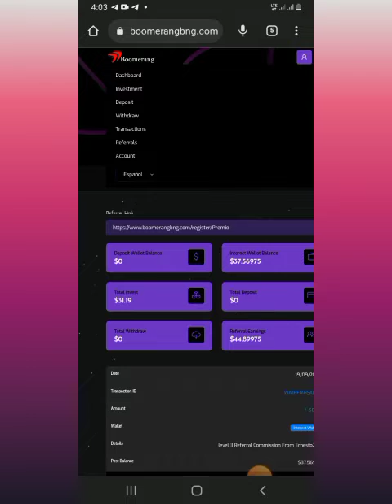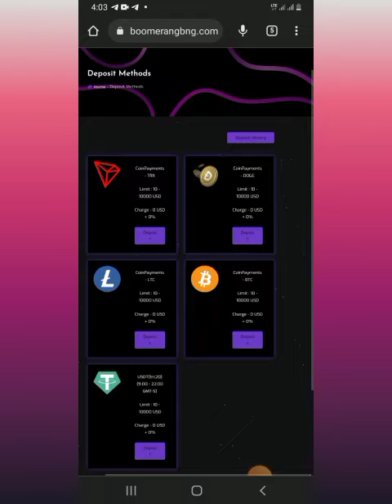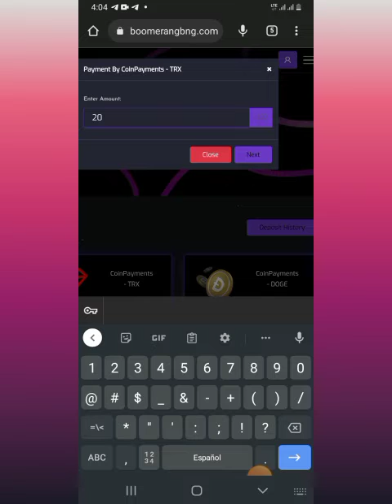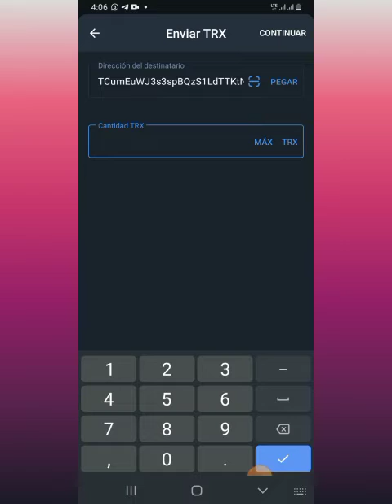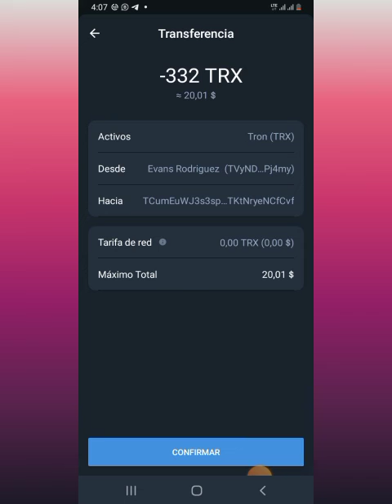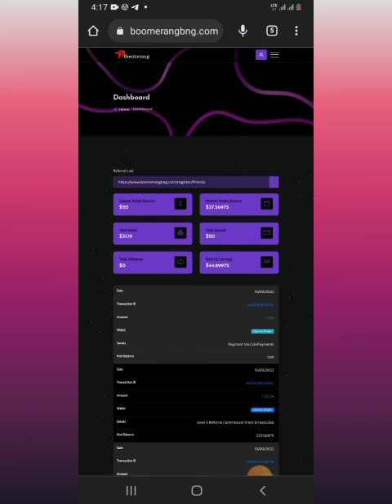¿Como hacer un depósito en BOOMERANG BNG?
Hola 👋 familia emprendedora, soy Evans Rodríguez y es un placer para mí saludarte, en el siguiente video te explico que es BOOMERANG_BNG, cómo funciona esta plataforma y como podemos ganar dinero, haciendo de esta plataforma una oportunidad de negocio.

AVISO DE USO

*NO soy EXPERTO financiero.*NO te doy consejos financieros.*Todo lo que te hablo aquí ha sido en base a mi propia EXPERIENCIA realizando negocios multinivel de carácter tradicional de productos para la salud y digitales, plataformas y HOLD de Cryptomonedas.*La decisión de invertir solo RECAE en tus hombros.*Si vas invertir dinero, estés consciente de que puedes perder dinero.

Hechale un vistazo a mis videos anteriores

¿Quieres registrarte en BOOMERANG BNG? Hazlo en el siguiente enlace

Si te registrastes con mi enlace, puedes unirte a mi grupo en WhatsApp para recibir más informacion del negocio

Únete a las redes oficiales de la plataforma, descarga la APK para Android y el PDF oficial en el siguiente enlace

📢📢ATENCIÓN ATENCIÓN📢📢

🚨🚨 LANZADA OFICIALMENTE EL DÍA 15/09/22 🚨🚨

💯💯BOOMERANG BNG💯💯

🏆Llegó el proyecto de inversión que tanto esperabas.🏆

🔰Con unos excelentes planes de inversión, que en un futuro no muy lejano podremos mejorar, gracias a todos ustedes y a nuestras propias inversiones y gestiones para que sea más sostenible.

🌐 Siempre Buscando la sostenibilidad del proyecto y mirando por nuestros inversores, hemos creado un proyecto sostenible al largo, corto y mediano plazo.🌐

🔔✔🔥SI NO TIENES PARA INVERTIR, PUEDES BUSCAR REFERIDOS Y GANARSE EL % CORRESPODIENTE E IR RETIRANDO CUANDO LLEGUE AL MINIMO ESTABLECIDO🔥✔🔔

🕦🕦❔❓TOD@S ESTOS PLANES, COMO DÍA DE PAGOS DE SUS GANANCIAS DIARÍAS, CON EL TIEMPO SI DIOS QUIERE, SE IRAN CAMBIANDO Y AUMENTANDO.🕦🕗❔❓

📢🎗Planes:🎗

🔰NOVATO - Inversión 20$ hasta los 10.000$ con una ganancia de 0.5% de lunes a viernes. Contrato por 30 días. + Retorno de tu capital.

🔰VETERANO - Inversión 100$ hasta los 10.000$ con una ganancia de 0.7% de lunes a viernes. Contrato por 60 días. + Retorno de tu capital.

🔰ÉLITE - Inversión 200$ hasta los 10 000$ con una ganancia de 0.9% de lunes a viernes. Contrato por 90 días. + Retorno de tu capital.

🔰LEGENDARIO - Inversión 10$ hasta los 10 000$ con una ganancia de 1% de lunes a viernes. Contrato por 200 días. SIN RETORNO DE TU CAPITAL.

🚨🚨EN TODOS NUESTROS PLANES LAS GANANCIAS SERÁN DE LUNES A VIERNES🚨🚨

🔥🔥OBTENGA GANANCIAS TANTO EN LOS DEPOSITOS, INVERSIONES Y RE-INVERSIONES DE TUS REFERIDOS.🔥🔥

1nivel - 1.5%
2nivel - 1.0%
3nivel - 0.5%

📌📌NUESTRAS INVERSIONES SERÁN EN :
💰TRX (recomendado)
💰BTC
💰USDT TRC20(pagos manual)
💰LTC
💰DOGECOIN

⚙ Y PARA RETIRAR, SE LES VA A PAGAR EN TRX. ⚙

💲Inversión mínima 10 USD
💲Reinversión mínima 10 USD
💲Retiro mínimo 10 USD
💲Comision por retiro 3% en TRX.
💲Comision por retiro 5% en USDT.
💲Comisión por transferencia
     interna el 2%

🎧Soporte 24 horas al día*
*Retiros de 5 min hasta las 48 horas.
👉Mi enlace de referencia👈

¿Quieres más información? haz click en este enlace